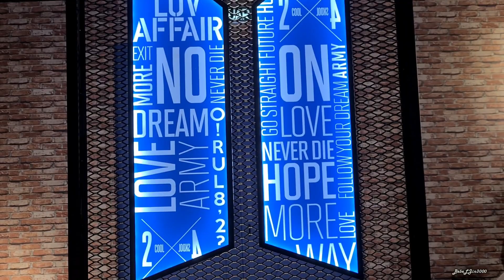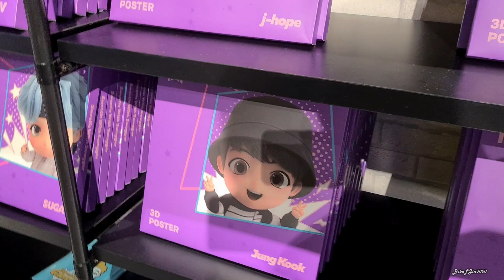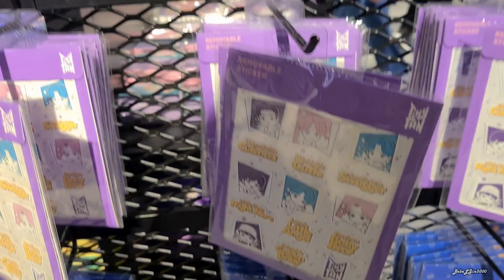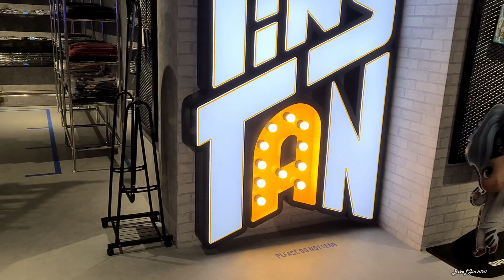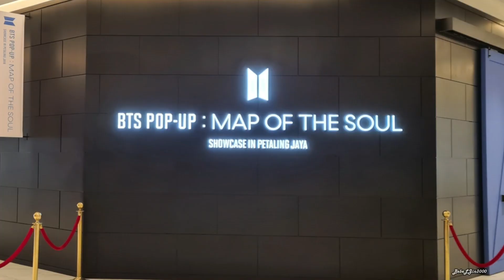❤BTS❤ Pop Up store [One Utama, Malaysia]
Going to ❤BTS❤ Pop Up store _One Utama, Petaling Jaya, Malaysia